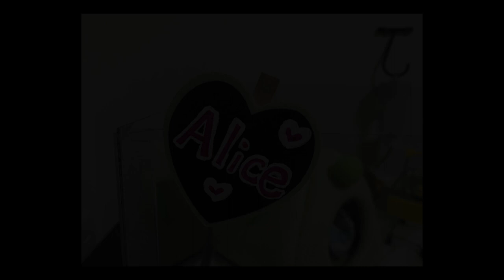アリスちゃんと遊ぼう！！クッション材プールで運動不足解消 Let's play with Alice! ! Lack of exercise at cushioning material pool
生まれ：2018年4月頃
品種：ジャンガリアンです。
性別：女性
職業：ペット
趣味：寝る事　食事　かじる

生まれ：2018年11月頃
品種：パールドワーフです。
性別：女性
職業：ペット
趣味：寝る事　舐めてからかじる

ハムスター大慌て!獲物が大きすぎて焦る足取りがやばい!可愛い癒しおもしろ動物Hamsters whose prey is too big!

シロちゃんがトイレ以外でおしっこするから、掃除します。まったり雑談字幕

ハムスターの行動に隠された気持ちを紹介　Feeling behind the behavior of the hamster